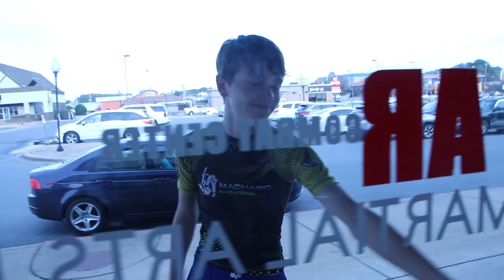The World of BJJ | Documentary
Produced by Braden Catcher-Jones and Ray Harvey.